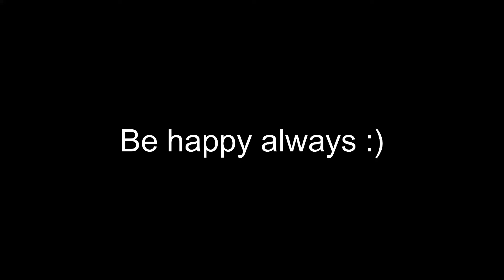My own rap | For Pakistan | Love you my people | My friends | From Europe | Slovenia | VLOG # 6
Hello Everyone.
I would like to share with you the living life in Slovenia :)